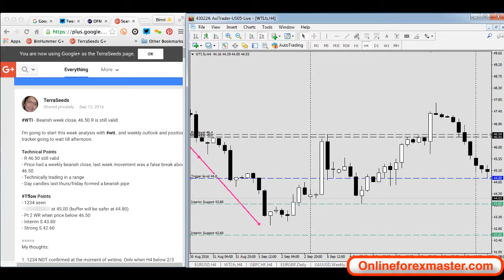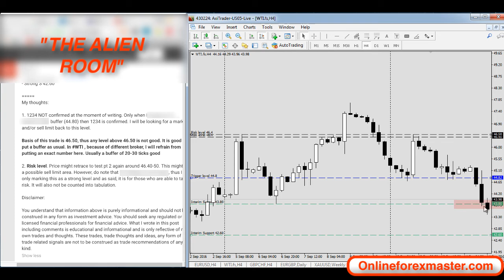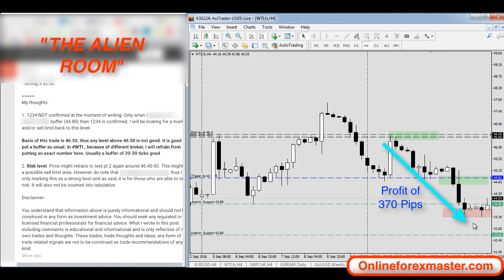Sneak peek into ‘The Alien Room’ – Crude Oil (WTI)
Detailed explanation on how and why the Aliens went short into Crude Oil (WTI) using the ‘The Alien Room’ post. Signs of bearishness in Oil (WTI) seen and documented on 12 Sept 2016.

Our students have the choice of 2 different entries into Oil(WTI) trade as they deem fit (to suit their trading style and risk appetite). This trade has been concluded with nice 370 ticks on 15 Sept 2016.
The tagline of Onlineforexmaster is to ‘Learn, Follow and Empower’.